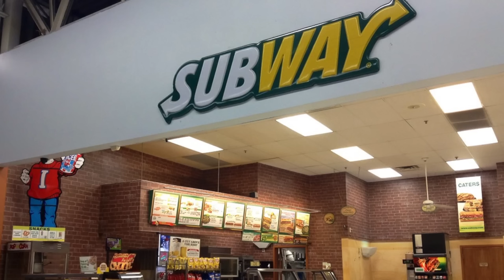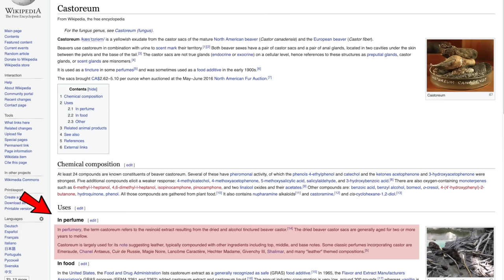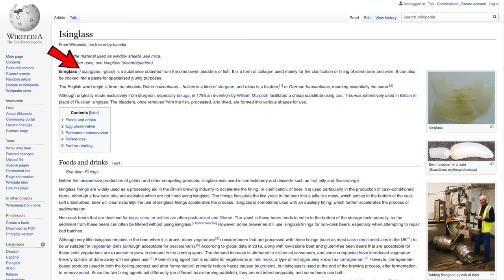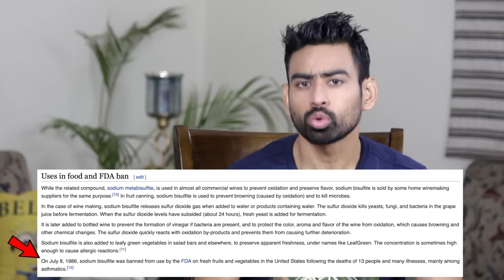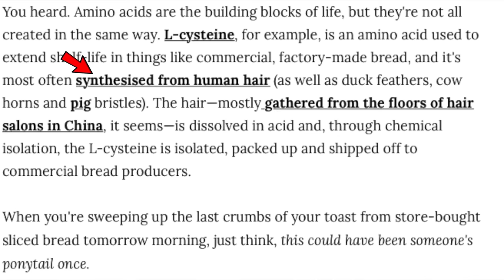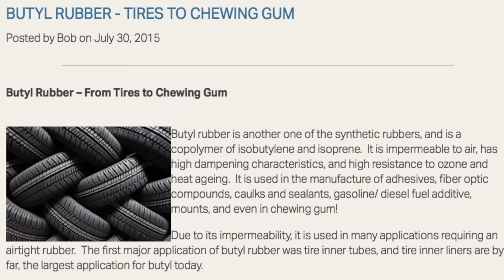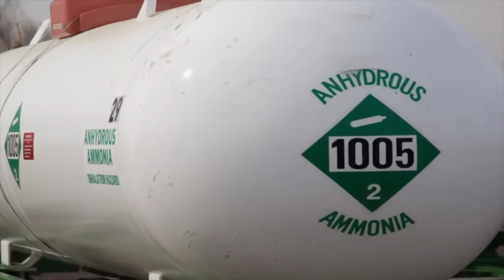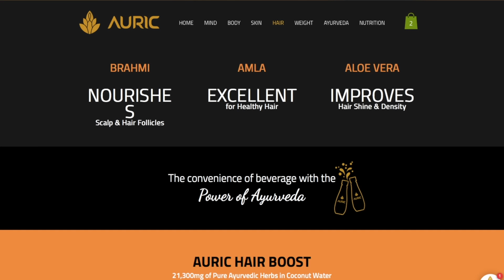जानिये कैसे बनाये जाते हैं ये 7 FOODS ( दोबारा नहीं खा पाएंगे 😱) | Fit Tuber Hindi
Foods you will never buy again after knowing how they are made. Ye cheezen kaise banti hain yeh dekhkar aap inhe dobara nahi khaa payenge.

Agar aapko junk food khana boht pasand hai aur aap usko band bhi nahi kar sakte to atleast is video ko yahin band kar dijiye kyunki aaj main aapse share karunga fast food companiyon ke baare mein kucch boht hi disturbing facts jo zyadatar logon nahi pata. Ghinoune rahasyon se bhari padi hai fast food indsutry aur is video mein main unhe 1–1 karke aapko bataunga. Aap hairaan ho jaaynege yeh jaankar ki kis tarah se badi badi companiyan aam aadmi ko natural ingredients ke naam par bewkoof bana rahi hain. Agar aapke sochte hain ki natural matlab ped paudhe to dobara sochiye. French fries se ice cream, chicken se chocolate tak, yeh sabhi mein daale jaate hain ajeebo gareeb cheezen. To wo aloo ke chips ke packet ko thodi der ke liye chhod de kyunki aapko is video mein unke baare mein kucch ghinouna pta chal sakta hai. Ayiye to bina kisi deri ke shuru karte hain.

0:53 - #7 Food you will never buy again after knowing how it is made
01:59 - #6 Food you will never buy again after knowing how it is made
03:01 - #5 Food you will never buy again after knowing how it is made
04:04 - #4 Food you will never buy again after knowing how it is made
05:05 - #3 Food you will never buy again after knowing how it is made
05:56 - #2 Food you will never buy again after knowing how it is made
06:45 - #1 Food you will never buy again after knowing how it is made

08:14 - Video Partner - AURIC

Cocoa Powder
Ashwagandha Powder
Jaggery Powder
Dates Sugar
Coconut Sugar

Agar Doodh nahi pachta to yeh use kare (Unsponsored links)

Unsweetened Pure Almond Milk
Coconut Milk
Soya Milk Powder

06:50 - Video Partner - Mamaearth

USEFUL LINKS

Brown Rice

Fit Tuber